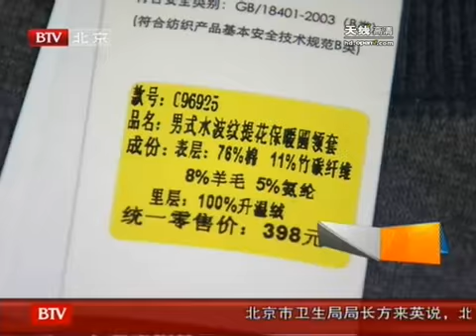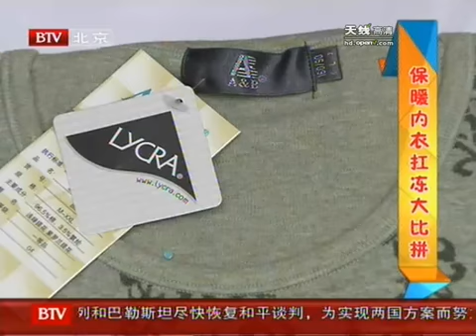墙体渗水家具被淹 装修施工成罪魁祸首 - part 1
墙体渗水家具被淹 装修施工成罪魁祸首